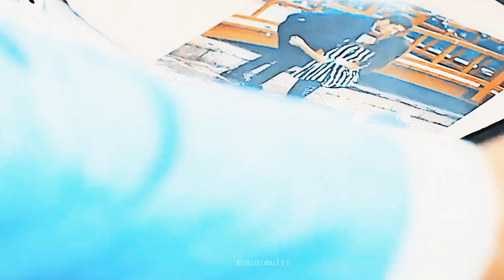turkish multicouples||зачем придумали любовь?